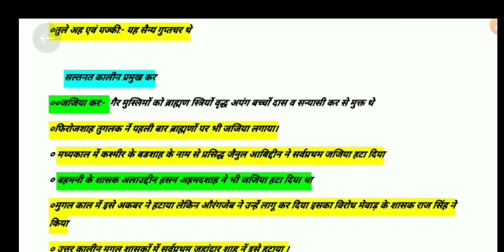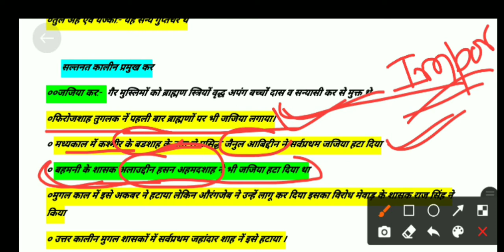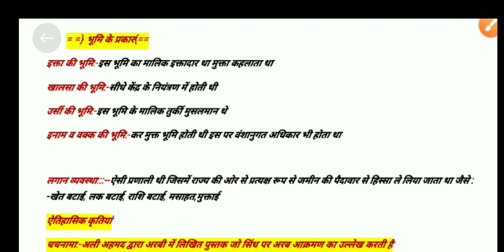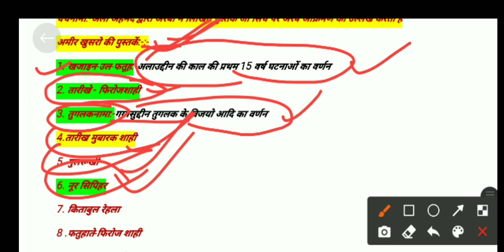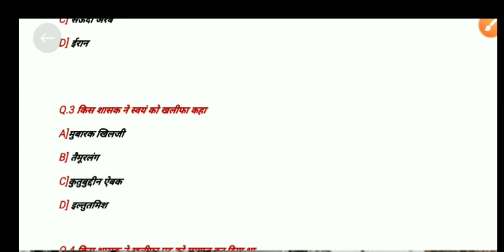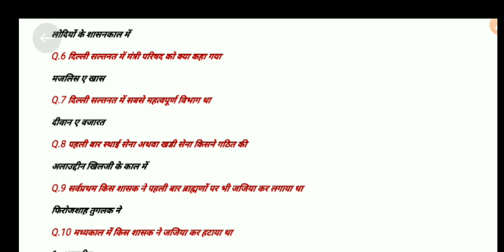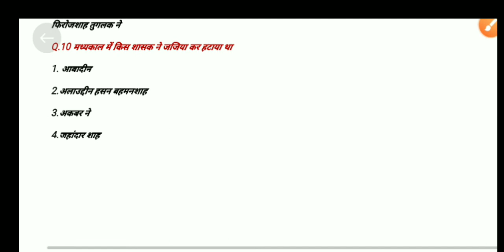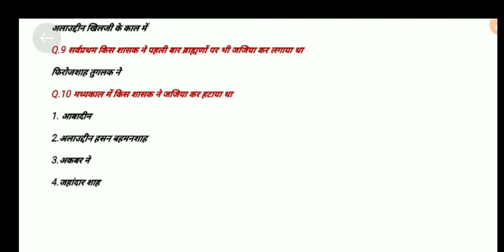दिल्ली सल्तनत कालीन प्रशासन सारी महत्वपूर्ण जानकारियां UPSC, RPSC, patwar,vdo, ke के लिए important Q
GK trick

Delhi saltanat kalin prashasan
दिल्ली सल्तनत कालीन प्रशासन संपूर्ण जीके एवं महत्वपूर्ण प्रश्नोत्तरी

UPSC, RPSC
Patwar ke liye mahatvpurn question

Short video